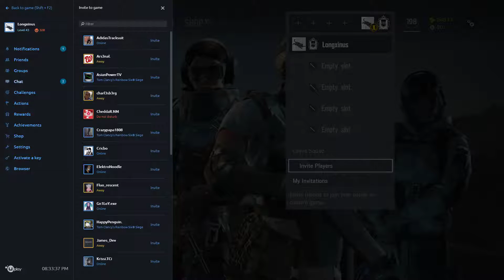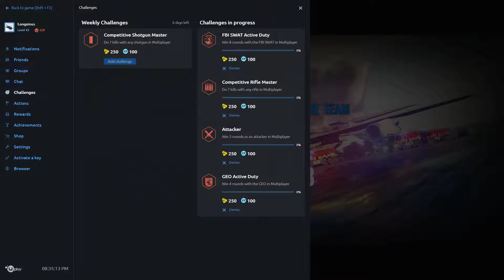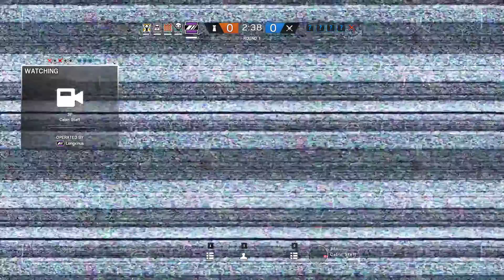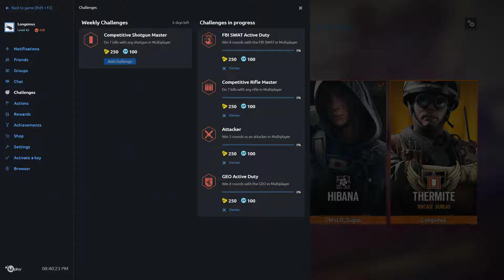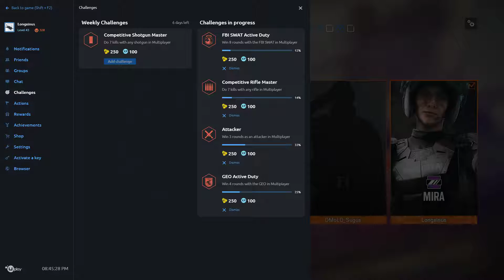Rainbow Six: Siege - Presidental Plane [CASUAL] - Blindfire Mira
SPRAY AND PRAY!

Teammates:
- AsianPowerTV
- DMoLD_Sugus
- HappyPenguin.
- JetPoweredKiO